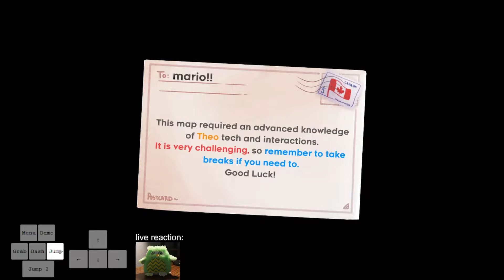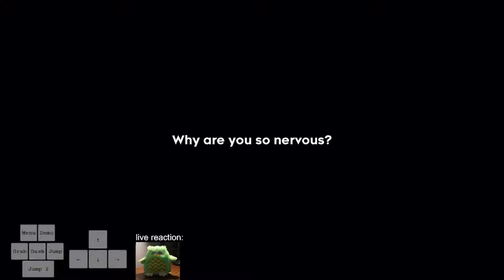Dejection [FC] (3rd Clear) | Celeste Mods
this is like solar purgatory but literally not in anyway other than having difficult throwable gameplay

Total: 21:15:39 hours | 20242 deaths
Enjoyability: 83/100

Really sick to see this map has finally came out after multiple years. Is the wait justified? Sort of?? Mostly yes though??? It was sorta hyped up as the "best Celeste map" (kinda exaggerating) but some of its early gameplay wasn't the greatest. Firstly, aside from final, this was all mostly routed by myself, YottaCat, JackTheWack, and TheAbomination so huge shoutouts to those people. So some of the routing isn't exactly perfect or correct. That being said, many of the rooms in CP1 and CP2 were fun but almost all of them felt like there was a single input / sequence that felt way more unfair and hard. This kinda made those rooms less enjoyable. B1 I know I did wrong, B2 was funny, B5 was fun, but B3 and B4 I did not have that great of a time with. Both had extremely chokable endings that felt either more jank or difficult than the rest of the room by a lot.
Onto the good. The last room of CP2 and beyond were really fun rooms, and generally had a great time with them. I did kinda harp on final while trying to clear, but I feel that stemmed more from my own personal mental and not great luck than the actual gameplay itself. Learning final is incredibly rough, because the last 2 quarters you get down easily and then Q1 and Q2 hit you like a truck. They're a LOT harder than the other two quarters, but I promise you they do get really consistent. Even the Q1 liftboosted wavedash that feels like RNG gets semi-consistent (although I still don't like it that much LOL). When starting attempts, it took 45 minutes to get my first Q2, and by the end of the grind I was getting there at least once every couple minutes. I hadn't really played a room this difficult in forever (yes I'm not counting Penumbra final), so it felt like I was really pushing myself for this clear. Basically, it's hard but takes a while to feel really possible.

Ending note: please make more good maps like this